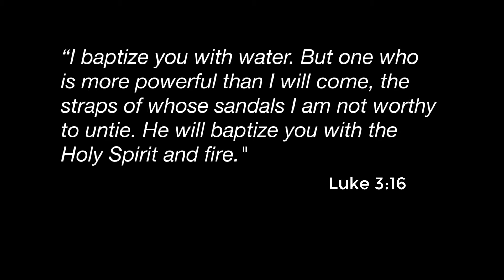Abby Pall Baptism 8-26-18